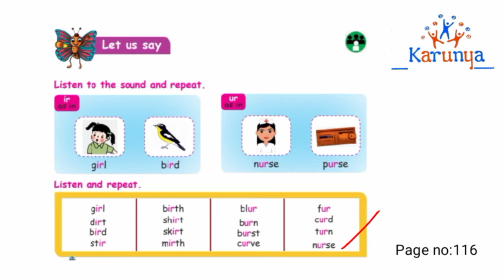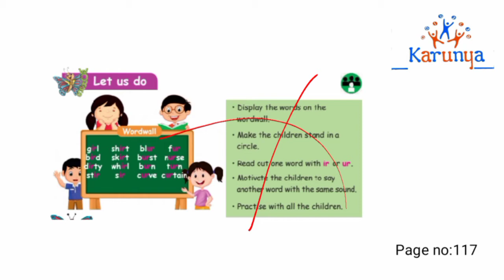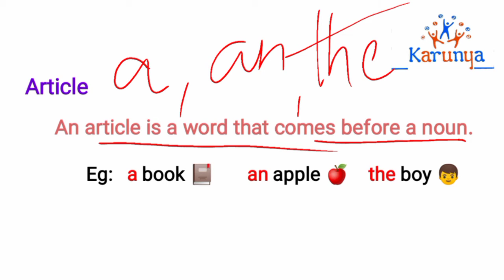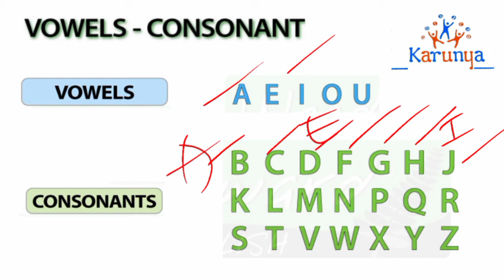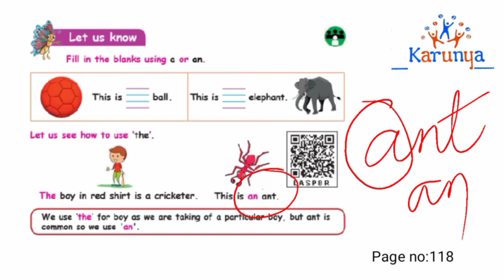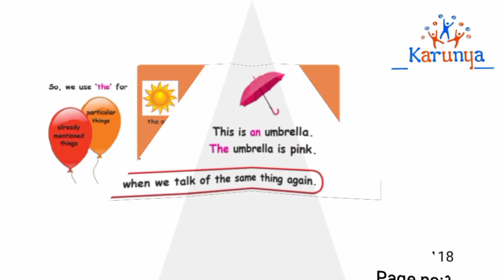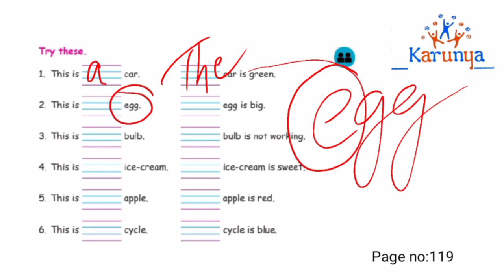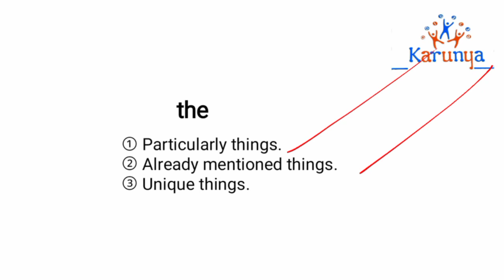III STD English Grammar Activity. Articles.